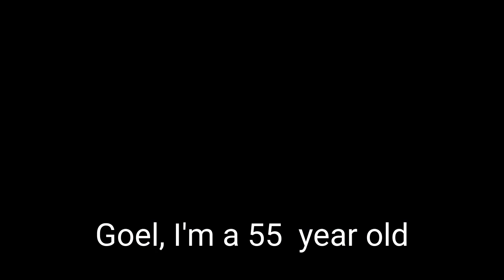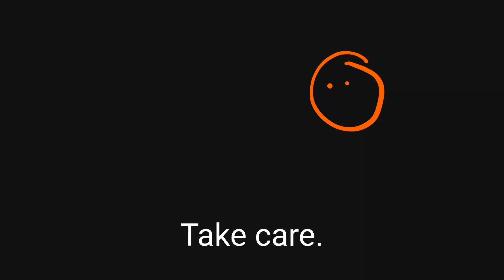Optimizing Testosterone Replacement Therapy: Understanding Estrogen Blockers and Hormone Balance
Learn about Testosterone Replacement Therapy (TRT) and Estrogen Blockers with Dr. Sanjeev Goel. If you're considering TRT, understanding how your body metabolizes testosterone is crucial. Dr. Sanjeev explains the pathways, enzyme variations, and factors like BMI that impact your hormone balance. Discover if an estrogen blocker is right for you.

📚 PURCHASE DR. SANJEEV GOEL'S BOOK "The Top 10 Must Do Peak Human Biohacks of 2023"📚

TIMESTAMP:
00:00 - Introduction
00:18 - Understanding Testosterone Metabolism
01:23 - Genetic Variations in Enzymes
02:00 - Metabolism Pathways of Testosterone
02:43 - Importance of Knowing Your Enzyme Levels
03:05 - BMI and Estrogen Conversion
03:36 - The Impact of High Testosterone Dosage
04:00 - The Role of Estrogen Blockers
04:47 - Monitoring Hormone Levels with Blood Tests
05:05 - DHT Blockers and Estrogen Excess
05:43 - Conclusion

Testosterone replacement therapy:
Testosterone replacement therapy is often prescribed to individuals with documented low testosterone levels.
Many men find relief from the symptoms of low testosterone through testosterone replacement therapy.
It's essential to consult a healthcare professional before starting testosterone replacement therapy.
Testosterone replacement therapy can help improve energy levels, muscle mass, and overall well-being.
The effectiveness of testosterone replacement therapy may vary from person to person.

Estrogen blockers:
Estrogen blockers are medications that help reduce the conversion of testosterone into estrogen.
Estrogen blockers are commonly used in hormone therapy for conditions like breast cancer and gynecomastia.
These blockers play a vital role in maintaining hormonal balance in certain medical treatments.
It's crucial to use estrogen blockers under medical supervision to avoid potential side effects.
Estrogen blockers may be recommended in cases where excess estrogen levels are causing health issues.

Testosterone metabolism:
Testosterone metabolism refers to the process by which the body breaks down and utilizes testosterone.
Understanding one's testosterone metabolism can help tailor hormone replacement therapy.
Enzymes in the body play a significant role in testosterone metabolism.
The metabolism of testosterone can lead to the production of estrogen and dihydrotestosterone (DHT).
Factors like genetics and body composition can influence testosterone metabolism.

Hormone balance:
Hormone balance is essential for maintaining overall health and well-being.
Hormone balance can be disrupted by various factors, including stress and medical conditions.
Proper diet and exercise can contribute to maintaining hormone balance.
Hormone imbalances can lead to symptoms such as fatigue, mood swings, and weight fluctuations.
Hormone balance is crucial for reproductive health, particularly in women.

Dihydrotestosterone (DHT):
Dihydrotestosterone (DHT) is a potent male sex hormone derived from testosterone.
DHT plays a role in the development of male secondary sexual characteristics, such as facial hair.
Elevated levels of DHT can contribute to conditions like male pattern baldness.
Some medications aim to block the conversion of testosterone to DHT.
Maintaining a healthy balance of DHT is essential for male health and well-being.

From hormone replacement therapy to stem cell treatments, Longevity Medicine encompasses a range of anti-aging interventions.